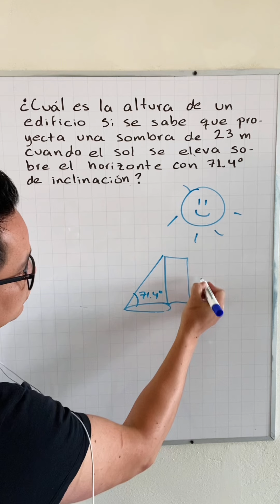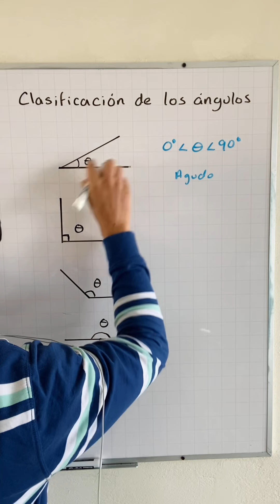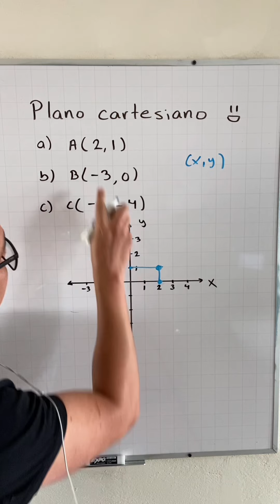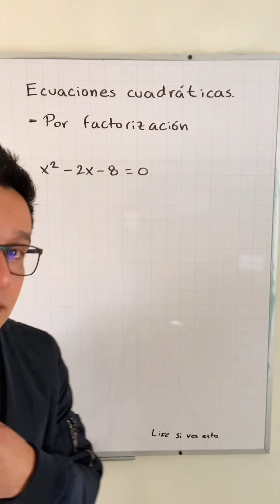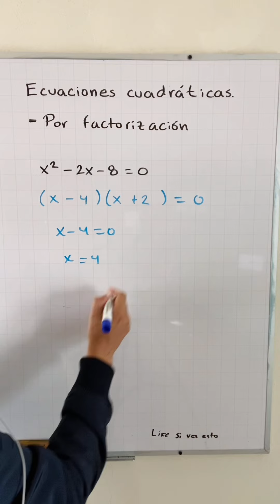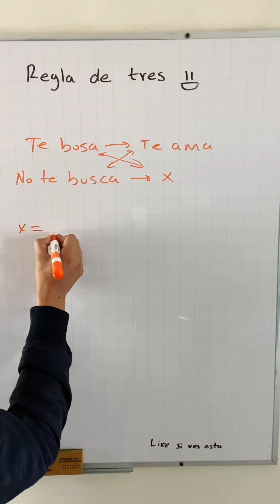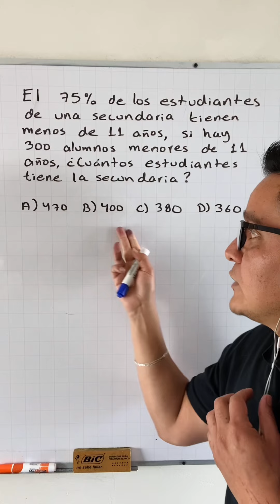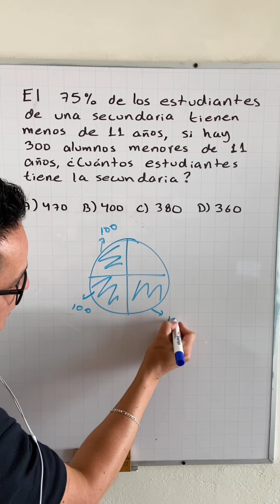Los mejores Tiktoks de Matemáticas. Parte 11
Aquí les dejo esta compilación explicando diversos temas. Espero que les guste.

Los invito a que vayan a mi página pues ahí van a encontrar más videos, pero ya ordenados por tema y por nivel educativo.